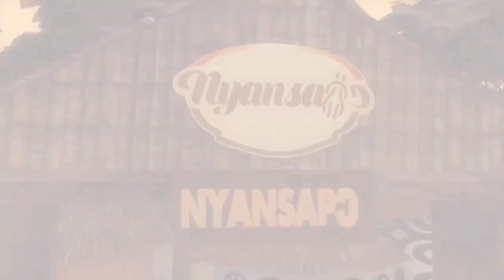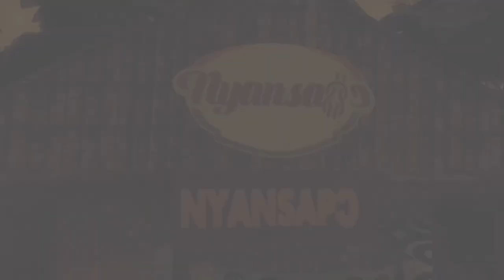HOW ASANTEMAN ''NTAN DRUMMING AND DANCING'' ORIGINATED FROM NFANTE IN THE CENTRAL REGION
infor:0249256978